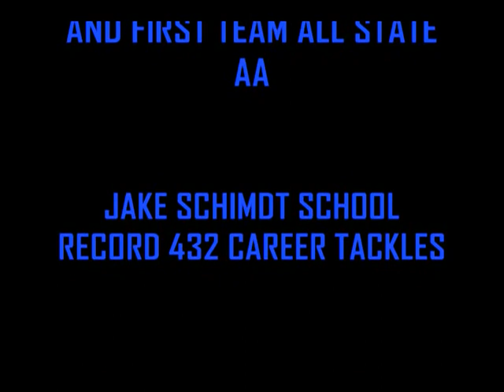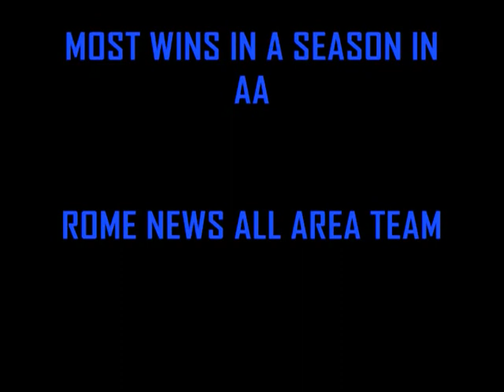Coach John Mullinax Tribute Armuchee High 2009 (Coach Mullinax's 30th season as a Head Coach)